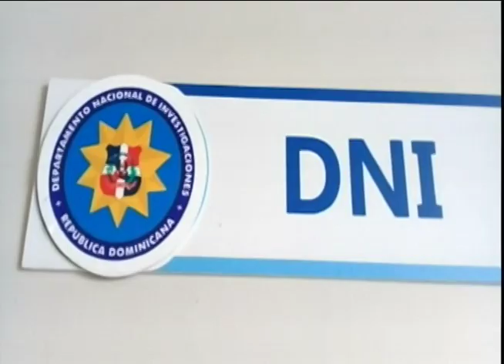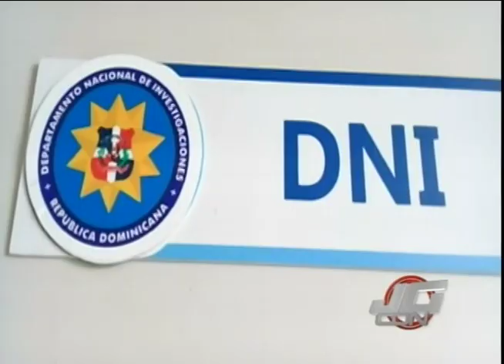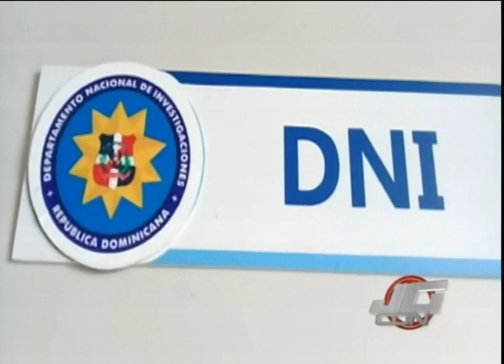Hombre que supuestamente fue secuestrado en Haití revela lo que pasó